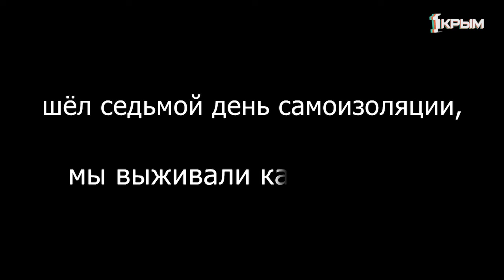Почему важно с серьезностью отнестись к ограничительным мерам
Мы выживали как могли: о том, как не потерять рассудок в четырех стенах, и почему важно с серьезностью отнестись к ограничительным мерам.